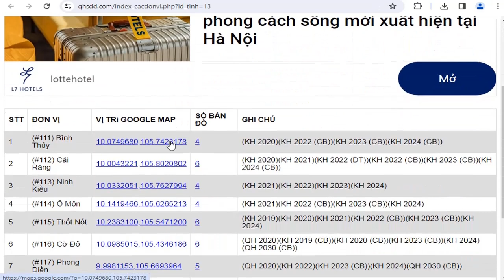Xem vị trí trên bản đồ sử dụng đất Bình Thủy - Cần Thơ trên web (29/01/2024)